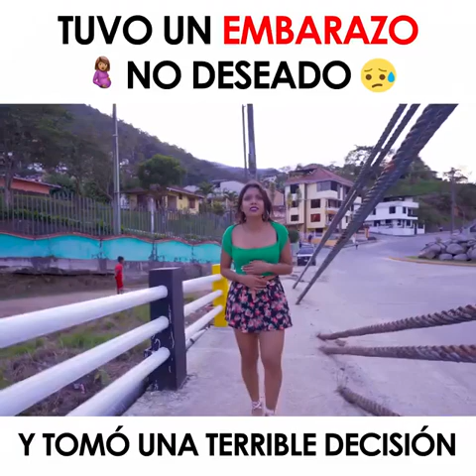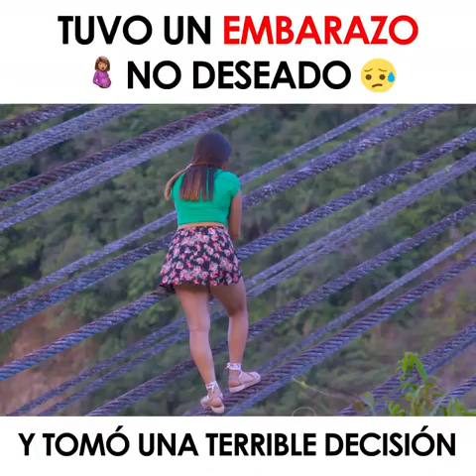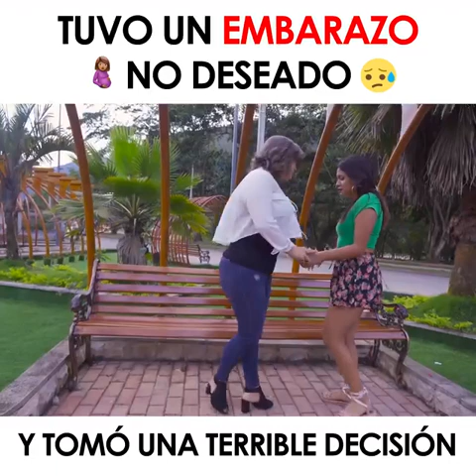Tuvo un embarazo no deseado y tomó esta decisión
Facebook page el Sabio